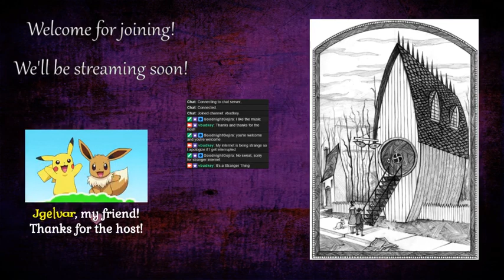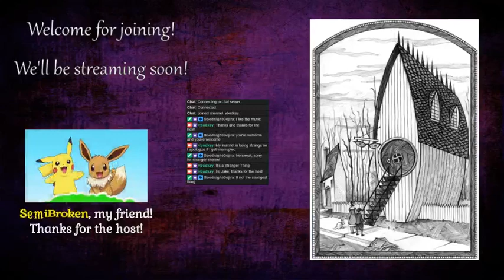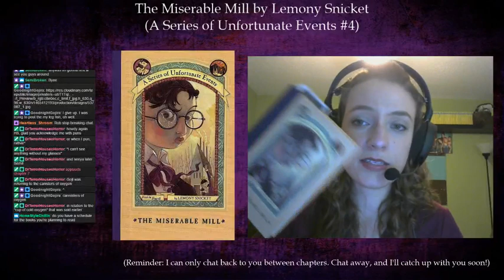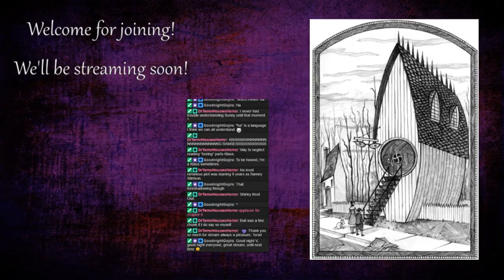A Series of Unfortunate Events #4: The Miserable Mill by Lemony Snicket (Part 2)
Chapter 5: 8:30
Chapter 6: 20:08
Chapter 7: 29:53
Chapter 8: 46:14
Chapters 5-8

All copyrights to Lemony Snicket and Harper Collins.